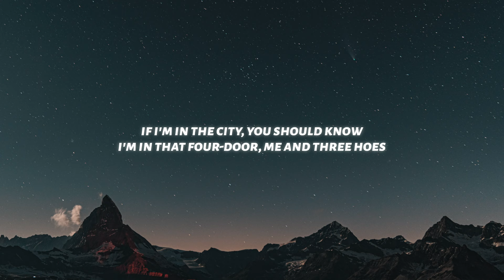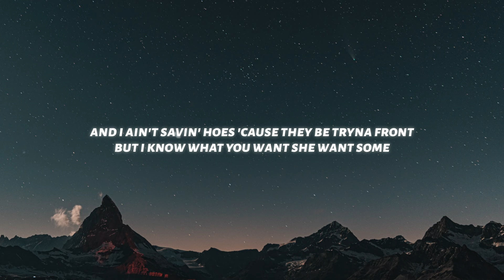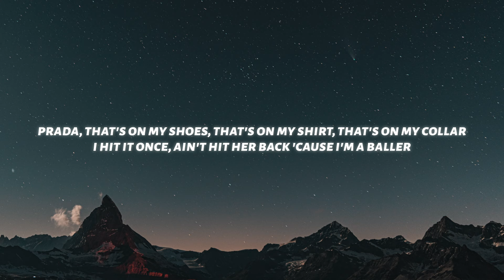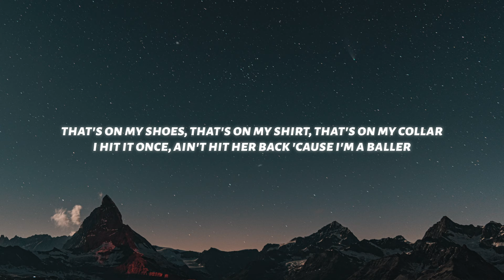24kGoldn, Lil Tecca - Prada (Lyrics)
♫ 24kGoldn, Lil Tecca - Prada

◼️Lyrics: 24kGoldn, Lil Tecca - Prada

[Intro]
(Perfect)

[Chorus: 24kGoldn & Lil Tecca]
Prada, that's on my shoes, that's on my shirt, that's on my collar
I hit it once, ain't hit her back 'cause I'm a baller
I told that bitch to do a trick and she said "Ta-da"
Get a lot of guala, spent it all on
Prada (Woo), that's on my shoes, that's on my shirt, that's on my collar
Get a lot of guala, spent it all on (Yeah, yeah)

[Verse 1: Lil Tecca]
Designer (Yeah), shorty said she really like designer (Designer)
Bought that bitch a body, I designed her (Yeah, yeah)
Ridin' Kawasaki, better slide up (Skrrt, skrrt, skrrt)
Bro just got his re-up, better cop up (Cop up)
If I'm in the city, you should know (You should know)
I'm in that four-door, me and three hoes (Three hoes)
Ayy, if I'm wit' your bitch, then you should know (You should know)
She fuck with us, now she ain't comin' home (Home)
My new bitch see me everyday (My new bitch see me everyday)
Tinted windows on the whip, you can't see me anyway (Yeah, oh-oh)
Make a lot of wishes, need a genie any day
And she ain't really want you, all she really want is

[Chorus: 24kGoldn, 24kGoldn & Lil Tecca]

Flashy clothes, you know a nigga gettin' hoes
And plenty dough, won't let the game change me
Go and go, and then I had to go some more
These niggas hoes, but they don't really faze me
'Cause I was eighteen, broke as a fiend, did what I had to do
Nineteen, stuck in a dream, actin' irrational
Twenty thousand on me, we caught a casual
All these .48s at twenty-one though
And still ain't chasin' hoes
'Cause they ain't give a fuck way back 'fore I was up (Oh no)
And I ain't savin' hoes
'Cause they be tryna front, but I know what you want
She want some

Tags;
24kGoldn
Lil Tecca
Prada
Prada Lyrics
24kGoldn Prada
Prada 24kGoldn
24kGoldn Prada Lyrics
Prada 24kGoldn Lyrics
Prada 24kGoldn Lyrics
24kGoldn Lil Tecca
24kGoldn Lil Tecca Prada
Lil Tecca Prada
Prada Lil Tecca
Lil Tecca Prada Lyrics
Prada Lil Tecca Lyrics
Lil Tecca 24kGoldn Prada Lyrics
24kGoldn Lil Tecca Prada Lyrics